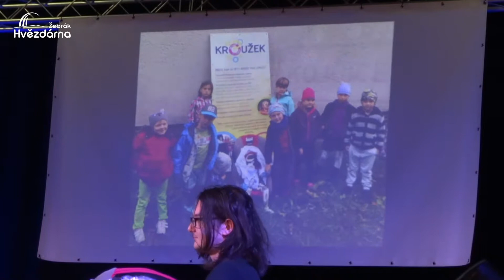Robot Matylda v Žebráku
Akci Dětská hvězdárna speciál navštívili i roboti - Emílek a Matylda. Dorazili z Pelhřimova se zástupci agentury Dobrý den.